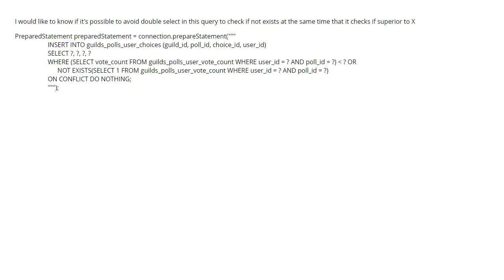Is there a way to avoid double select to check if not exists or value superior t... (1 answer)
Is there a way to avoid double select to check if not exists or value superior to n in an INSERT INTO